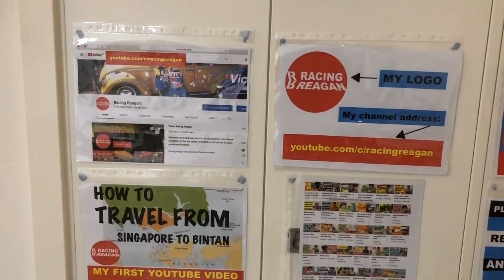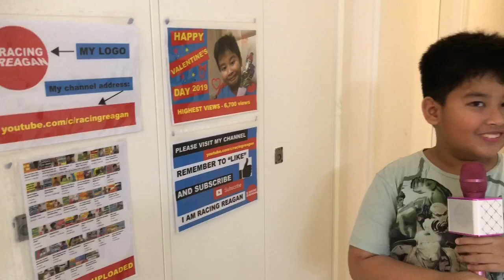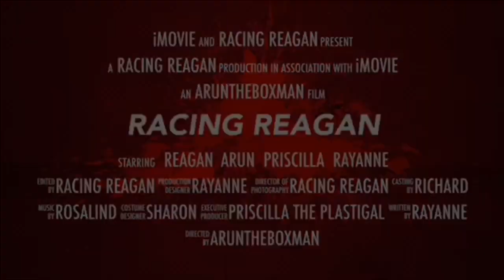How to Start A Speech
This will be Reagan’s first ever public speaking experience in his school, and he has to have a speech on any topic.

Reagan decided to do a Speech on his favourite hobby, that is, making YouTube Videos.

So in this video, Reagan explains the importance of rehearsing, and rehearsing. That is the key to starting a speech.

So here’s a great tip on how to start a speech - rehearsing!!!